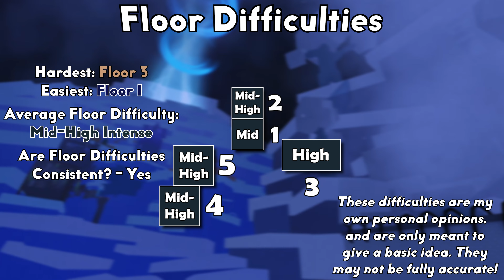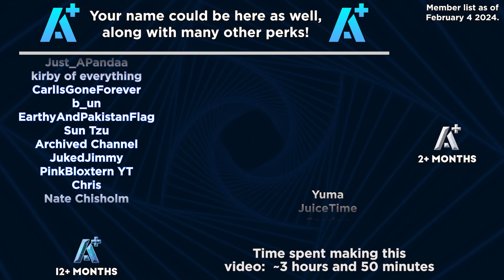Steeple of Triple Black Diamonds (SoTBD) - JToH Christmas 2023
Steeple of Triple Black Diamonds is the hardest steeple in JToH's winter event, and easily the most complex. Despite it being rated as Intense, it still has nets absolutely everywhere, so no need to worry too much! This steeple has gone through a ton of different iterations to get to where it is now, and features multiple different atmospheres as you progress. Enjoy!

➽  Timestamps
•  Lobby: 0:00
•  Introduction: 0:20
•  Floor 1: 1:42
•  Floor 2: 2:43
•  Floor 3: 4:16
•  Floor 4: 5:48
•  Floor 5: 8:22
•  End: 10:03
•  Outro: 10:35

None of the music in this video is owned by me, and I do not claim so. External songs are not featured ingame, and have most likely replaced a song due to copyright.